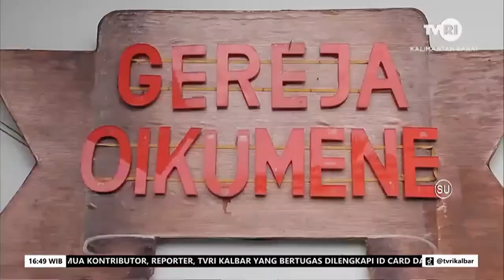NATAL BERSAMA DI RUTAN PONTIANAK PENUH SUKACITA